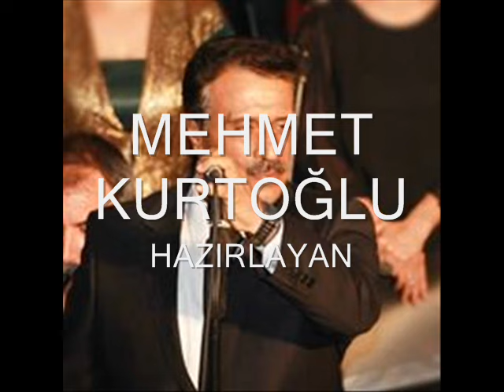MUSTAFA SUCU PENCERDEN KAR GELİYOR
BU BİR BANT KAYIDIDIR KURTOĞLU